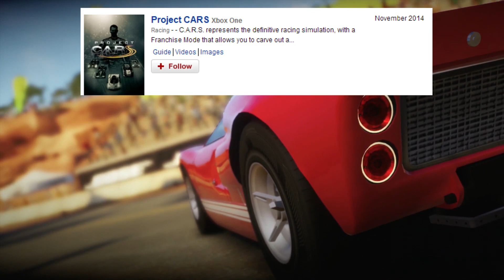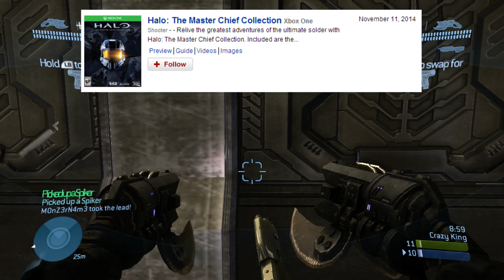Games I'm Looking Forward To (Release Dates Included)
What do you record with ? : Elgato Game Capture HD
What do you edit with ? : Adobe Premier Pro / Final Cut Pro X
What do you stream with ? : xSplit or OBS

What is up guys, so since Forza Horizion 2 is on its way as well as many other exclusives, I have set-up a donation page where you guys can hopefully help me get a Xbox One, as well as this all money would be used to further increase the quality of my videos through equipment such as monitors and GPU's etc. So please a donation is much appreciated :) every little helps

Wanna be partnered ??
The RPM Network are always recruiting members Gravez - Twitter - Insta - Facebook - Google+